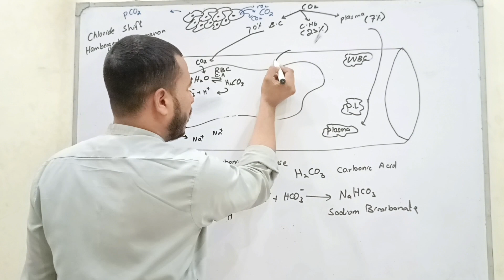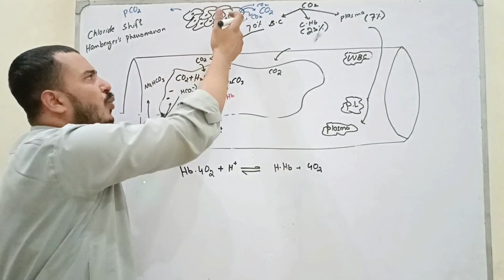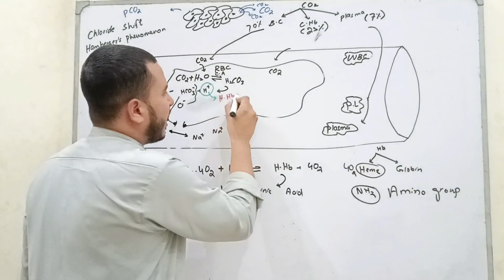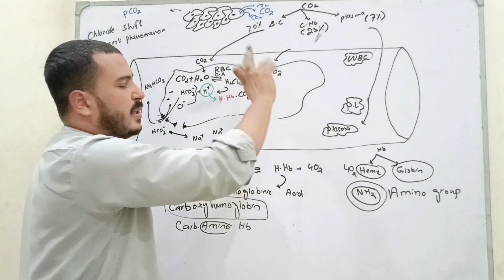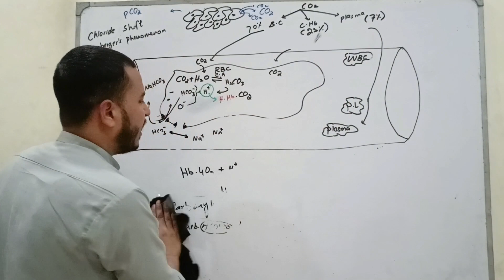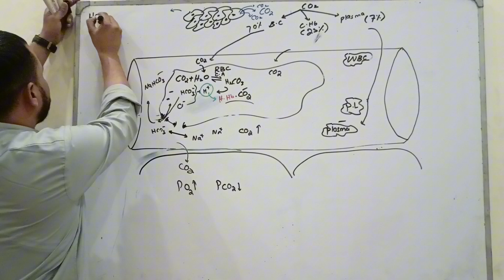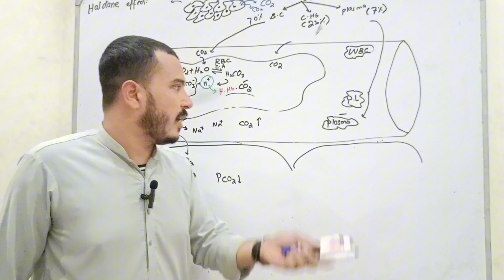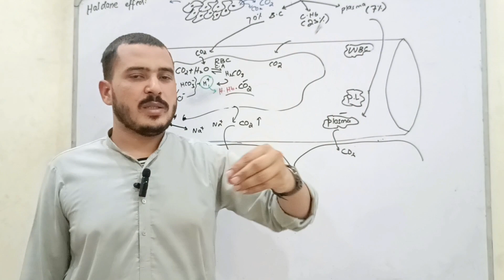transport of carbon dioxide part 2|CO2 as carboxyhemoglobin|Haldane effect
In this lecture we discussed the transport of carbon dioxide in blood and emphasized on transport of carbon dioxide as carboxyhemoglobin also known as carbamino hemoglobin . What is Haldane effect and how it is related to carbon dioxide transport in blood is narrated properly. The lecture is much more valuable for college students especially biology.

About:__________________________
Name: Ehsanullah
University: Graduated from Quaid e azam university Islamabad, Pakistan